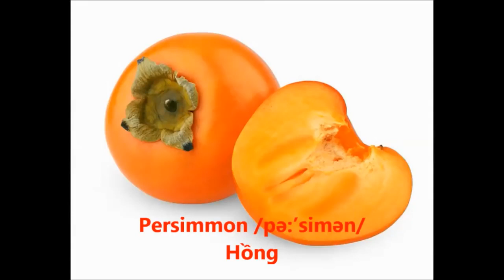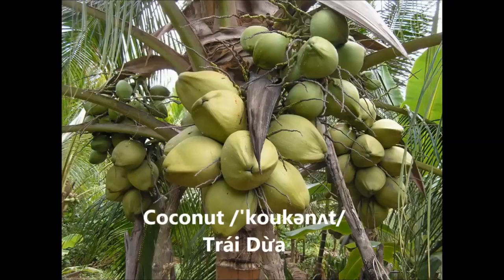Tên các loại trái cây bằng tiếng anh hình ảnh và phát âm